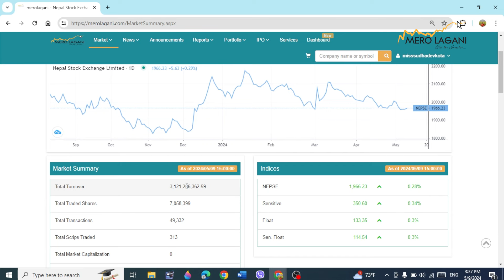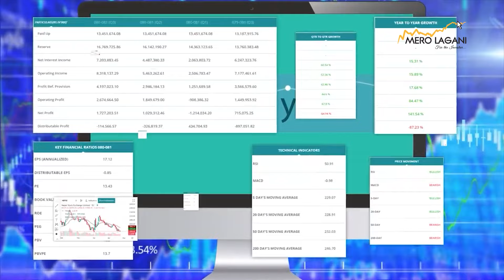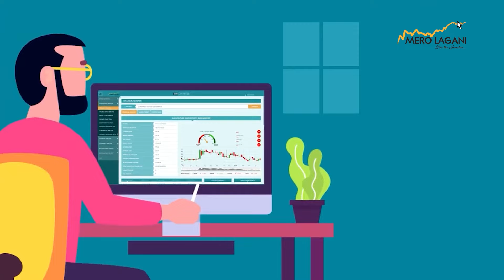अहिलको बजार आर्टीफीसीयल छ, बजारबाट कमाउन यस्तो गर्नुपर्छ । || सेयर गफ ।।05/09/2024।।